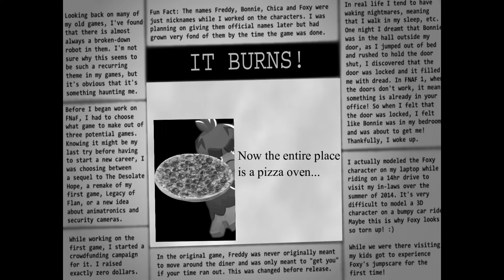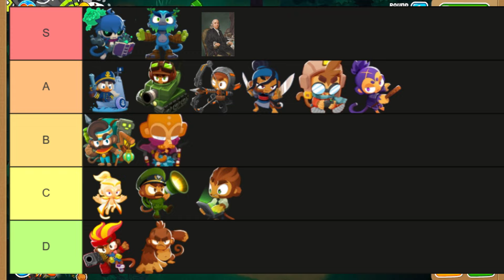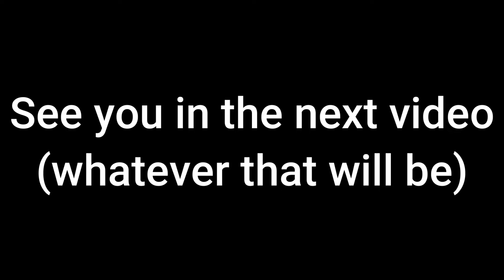Which BTD6 Heroes could survive FNAF 3? | FNAF VS BTD6 #2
In the last video, we discussed which BTD6 heroes could (theoretically) survive Five Nights at Freddy's 1. So now we're taking them and putting them against William Afton and his phantom friends to see who'd survive. Again, this list is very subjective so let me know if there's anything you'd like to point out in the comments!